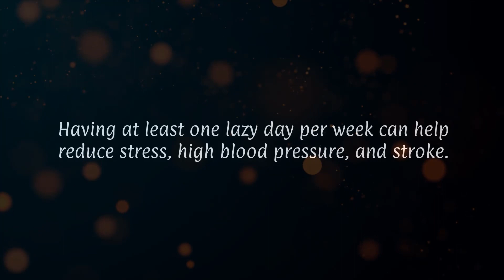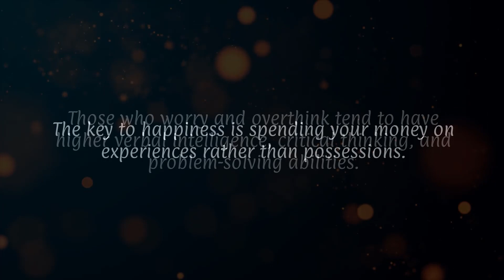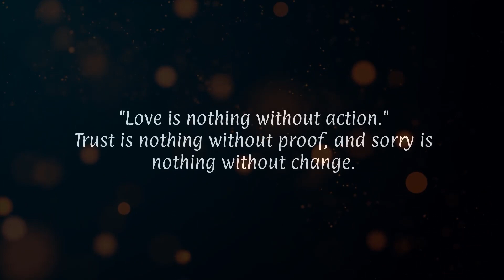The longer a person is single, the more he...